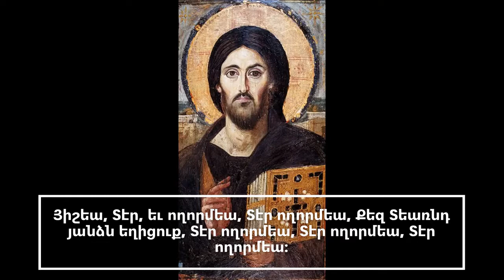Hishya Der Yev Voghormya - Յիշեա Տէր Եւ Ողորմեա